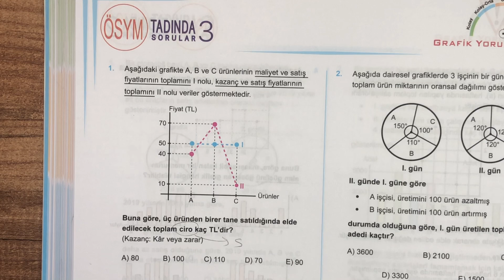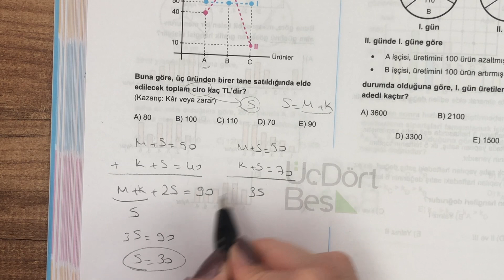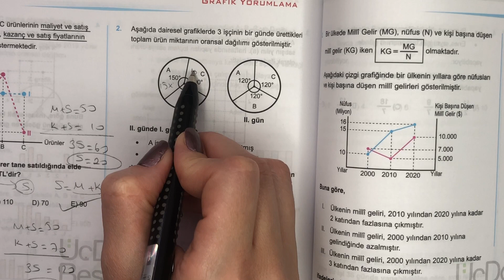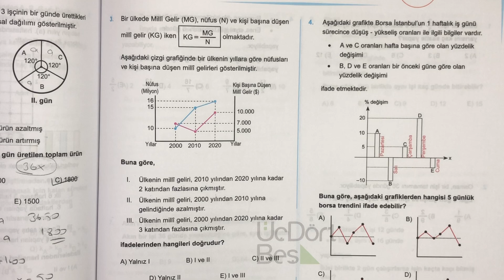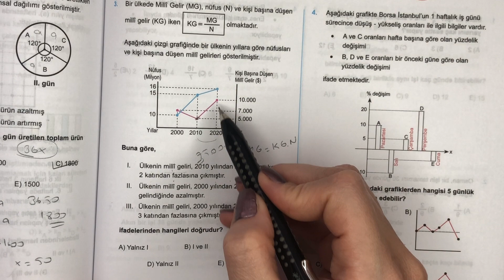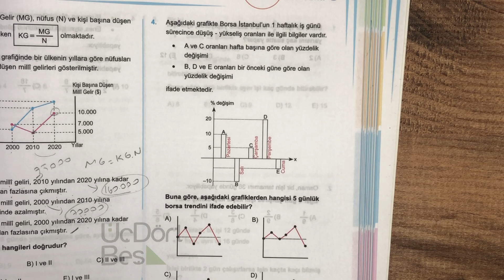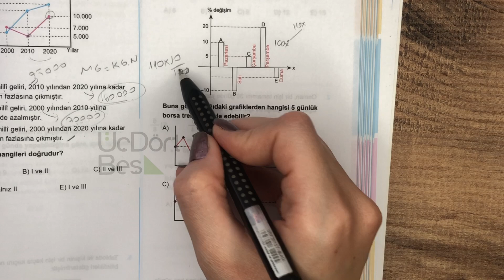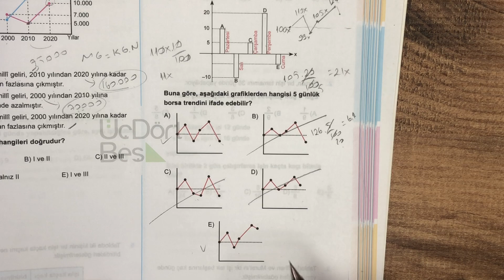345 TYT 2021 MATEMATİK GRAFİK YORUMLAMA ÖSYM-3 ÇÖZÜMLERİ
345 TYT 2021 MATEMATİK GRAFİK YORUMLAMA ÖSYM-3 ÇÖZÜMLERİ